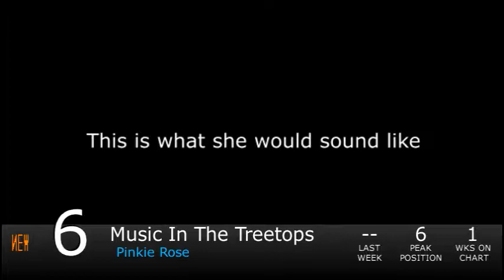Equestrian Trot 100 - 7/6/2019 (Week 32/53)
Biggest Jump: I'll Fly High / Jyc Row & PegasYs ft. BLACKGRYPH0N (+14)
Biggest Fall: B.B.B.F.F. / Daniel Ingram ft. Stephanie Standerwick & BLACKGRYPH0N (-61)

Debuts:
Chrysalis / Velvet R. Wings & Andy Feelin' (#98)
Molt / Francis Vace (#92)
My Little Pony Theme / Lorris (#85)
Until The End Of Time / Rarity Advocate (#74)
What Must Be Done / Twilighlot (#65)
Relentless / Reverbrony (#61)
Lotta Little Things / Toby Macarony (#44)
A Changeling Can Change / Daniel Ingram ft. Arielle Tuliao (#28)
Amniomorphic Spell / MEQA & Arturo Host (#22)
Fighting Fear / AJ Young ft. Synthis (#16)
Yona Sing Sad Song / BlueBrony (#15)
Lotta Little Things / Wubcake (#13)
Pheromone / Vylet Pony ft. Namii (#12)
Music In The Treetops / Pinkie Rose (#6)
Last Chance / BLACKGRYPH0N & Baasik (#3)
Ponyville's Incident / Spiral Harmonies (#1)